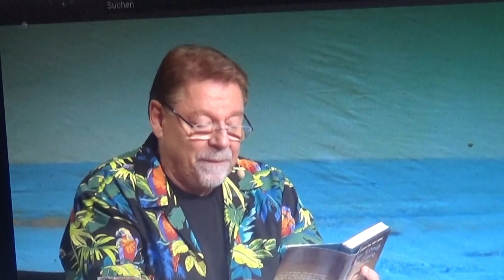TRASH 261219 12 Der König der Tiere